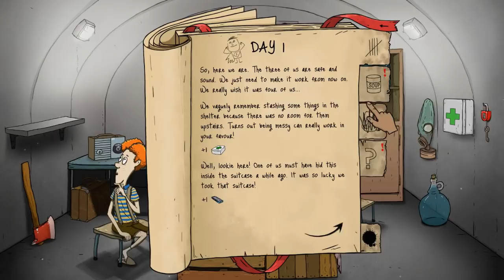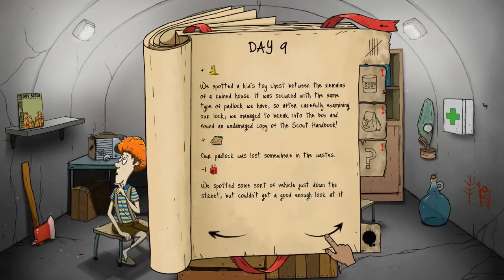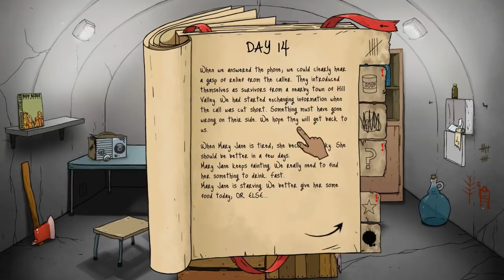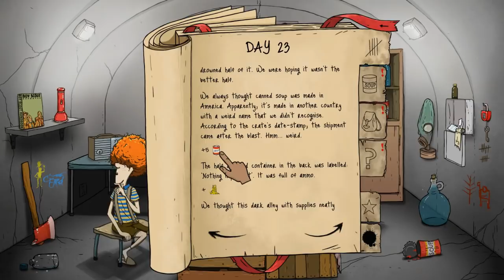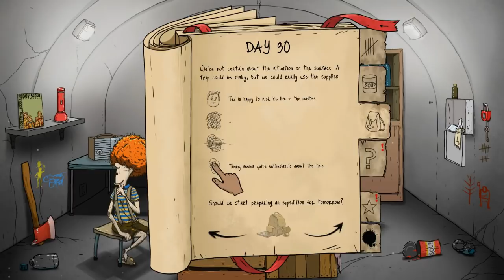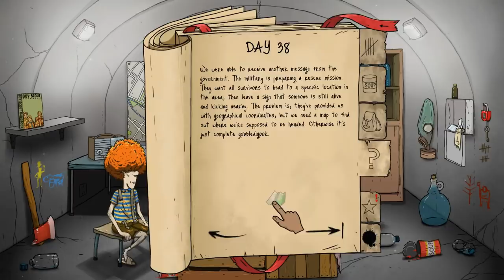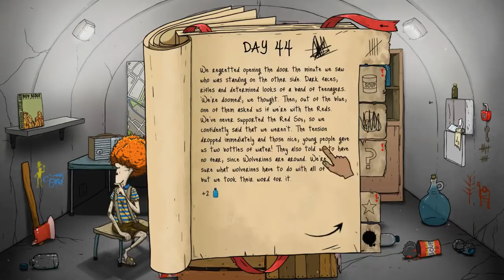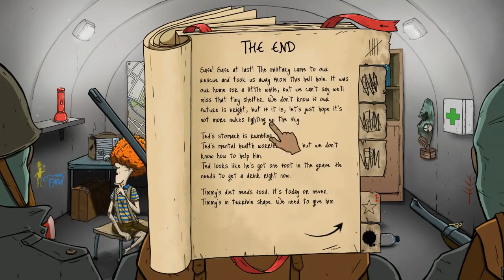NIJE BILO DRUGOG RESENJA! (60 Seconds! Reatomized)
Slap like ako zelite jos ove igre